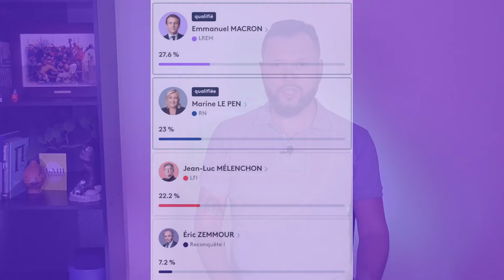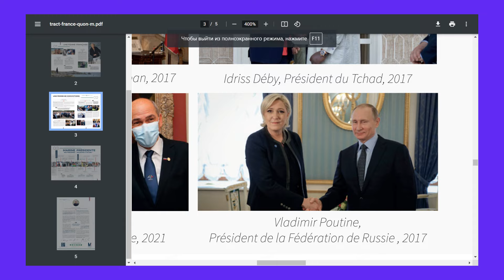Выборы во Франции. Первый тур. А если, все-таки, Ле Пен? Что ждет Украину, Францию, Европу и мир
Националистка, которая за свои высказывания не единожды попадала в суд. Она не отрицает свои теплые отношения с Путиным, но осудила его за войну в Украине. Ее партия получала кредиты от российских банков, но она отрицает влияние Кремля на свои решения. Она уже дважды баллотировалась на пост Президента Франции, но именно в этом году у нее наибольшие шансы. Марин Ле Пен вышла во второй тур с Еммануэлем Макроном. А что будет, если она – победит? Франция выйдет ид ЕС и НАТО? Давайте разберемся!

Подяка також приймається на карту Моно: 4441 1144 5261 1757

В подготовке этого материала использовались открытые источники, ссылки на которые мне предоставила команда Телеграмм-канала ИноСМИ Украина. Там публикуются переводы статей мировых медиа в оперативном режиме. Ссылка на канал

Поскольку в России и Беларуси тотальная цензура, оправьте это видео своим знакомым, пусть знают правду.